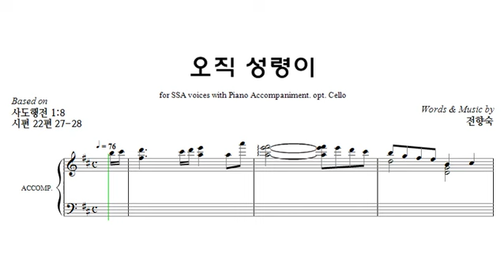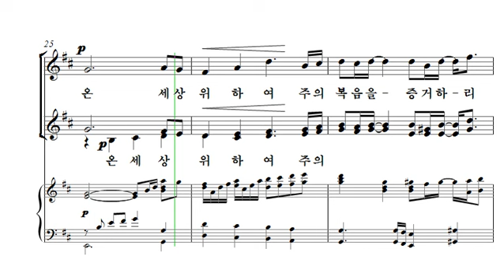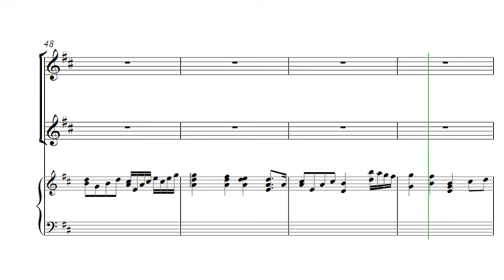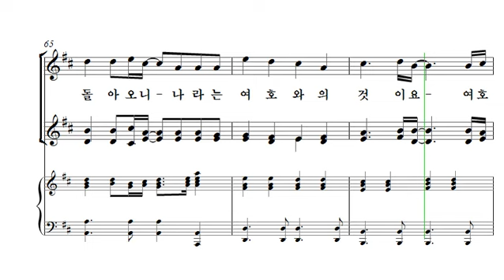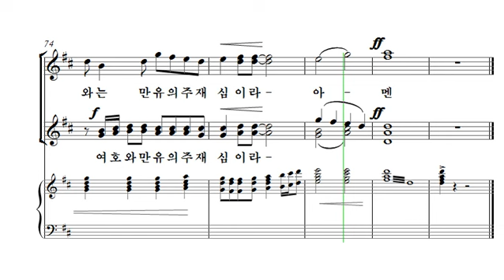[중앙아트] 여성찬양집 ‘여성성가곡집 14’ 14. 오직 성령이 소프라노1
여성찬양집 ‘여성성가곡집 14’ – 박신화 편
14. 오직 성령이